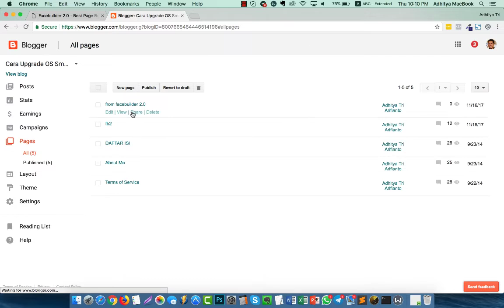EXPORT TO BLOGSPOT